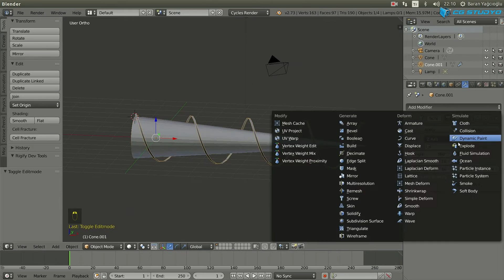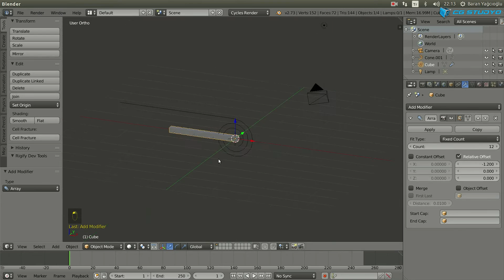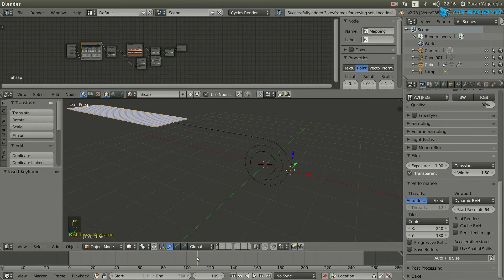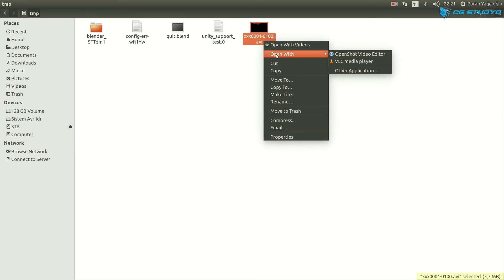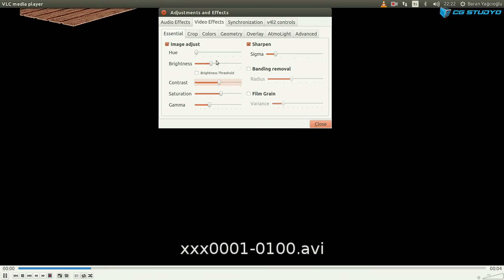Blender 2.73 Stor